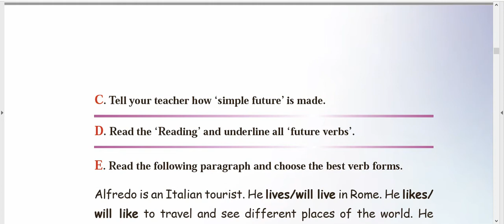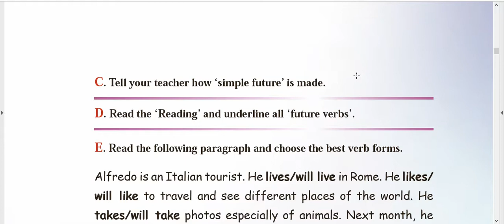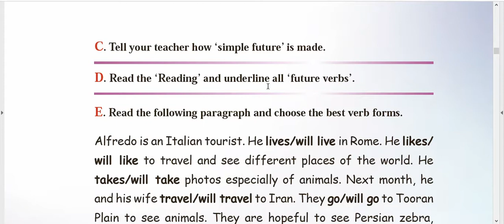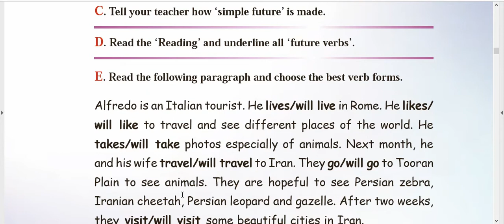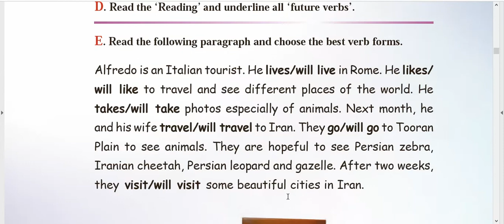106. 𝑳𝑬𝑺𝑺𝑶𝑵 𝑶𝒏𝒆, 𝑮𝒓𝒂𝒎𝒎𝒂𝒓, 𝒘𝒊𝒍𝒍 𝑬𝒙𝒆𝒓𝒄𝒊𝒔𝒆𝒔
زبان دهم، درس اول، تمرینات گرامر (دستور زبان)، صفحه ی ۲۶...🥰✌